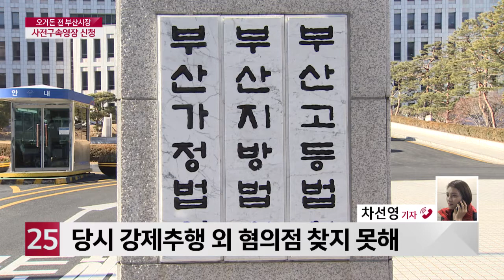[전화연결] 오거돈 전 부산시장, 사전구속영장 신청